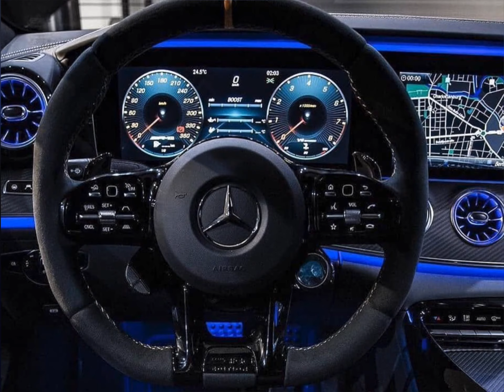2020 Mercedes AMG GT S price Review interior and exterior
2020 Mercedes AMG GT S price, Review, interior and exterior
Overview
Created by AMG, the in-house speed shop of Mercedes, the 2020 Mercedes-AMG GT and GT C are the luxury brand's answer to the Porsche 911, while the track-focused GT R and GT R Pro rival the Porsche 911 GT3 and GT3 RS. The two-seat sports cars are offered as a coupe or soft-top roadster and serve as the halo sports cars to the Mercedes-AMG lineup. Gorgeously curvaceous and brutally quick, with zero-to-60-mph times of less than 3.5 seconds, all are front-engine, rear-wheel-drive machines powered by a thunderous turbocharged V-8 with considerable might. A dual-clutch seven-speed automatic transmission is standard. With grip surpassing 1.0 g, these are hard-core performance machines, but the GT and GT C models also offer everyday civility.